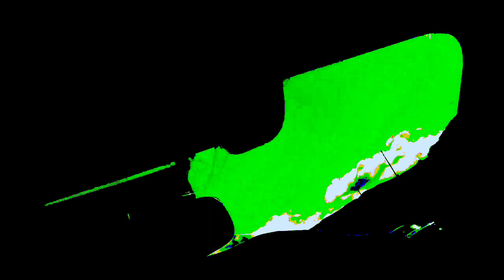OK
Video & Music by Kerry Flynn

Joe Zabielski : acoustic & electronic drums